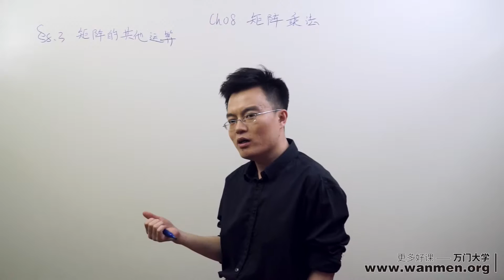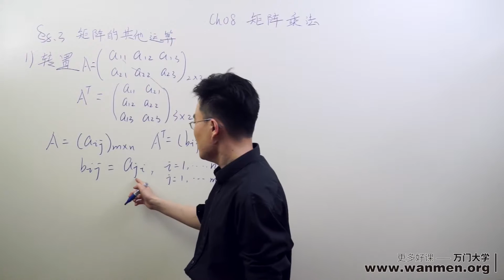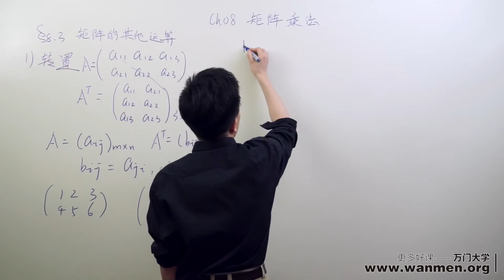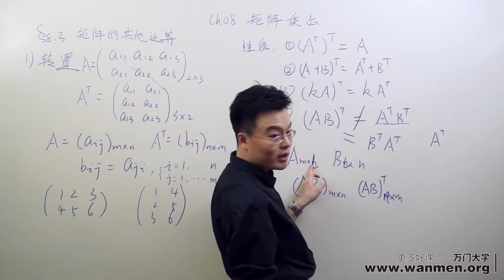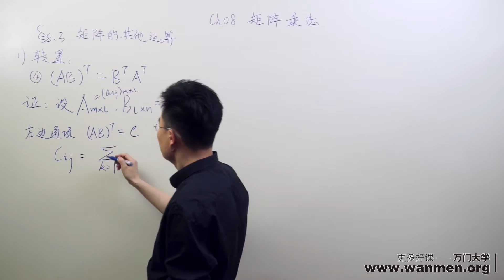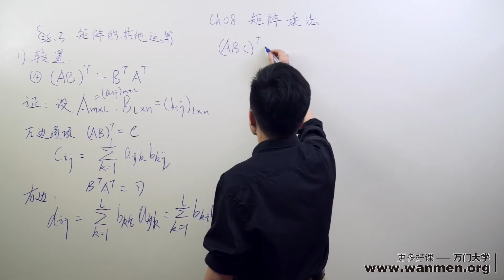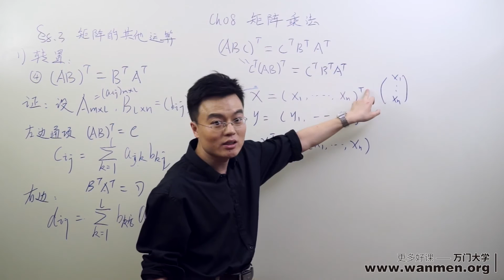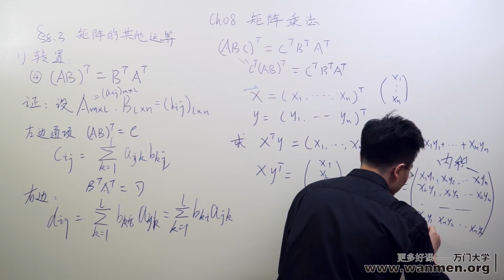【万门大学】线性代数8 5矩阵的其他运算（一）